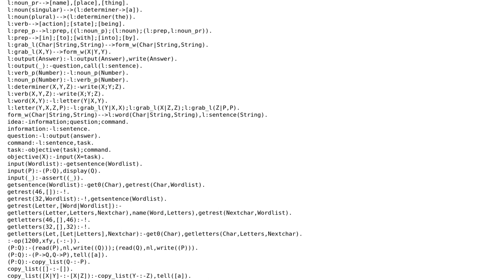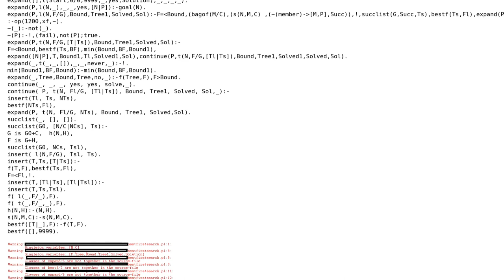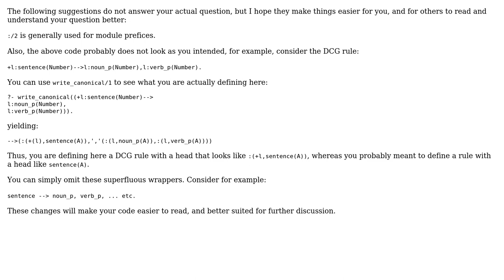Code Review: English phrases, prime numbers, pseudo random data and encryption source code check